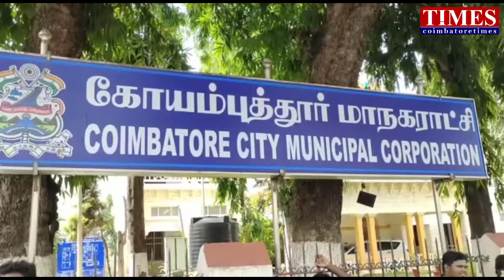Daily wages|kovai corporation Workers Protest.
வேலைக்கு கூலி.கோவை மாநகராட்சி துப்புரவு தொழிலாளர்கள் போராட்டம்.